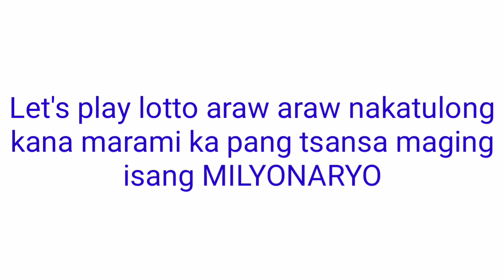Update for PCSO LOTTO DRAWS TODAY August 9, 2021(Monday)